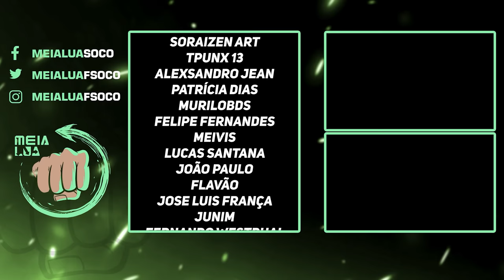MORTAL KOMBAT 1! REFERÊNCIA A NIGHTWOLF, HANZO HASASHI E MAIS NO INVASÃO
Nosso PC Gamer:
VGA: NVIDIA GeForce RTX 3070ti
Proc: Intel Core i5 10600k 4.1Ghz
Mobo: Asus Z490M Plus
Microfone: HYPERX QuadCast
SSD: TeamGroup T-Force Delta 500gb
Fonte: Corsair TX850 W